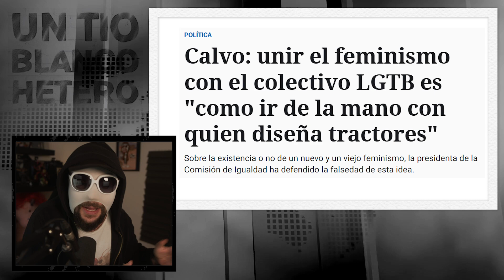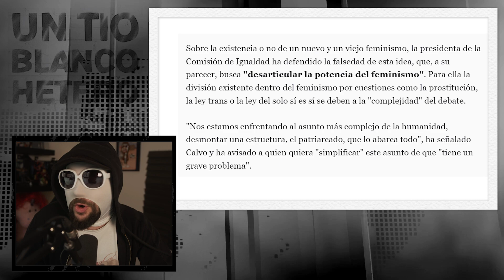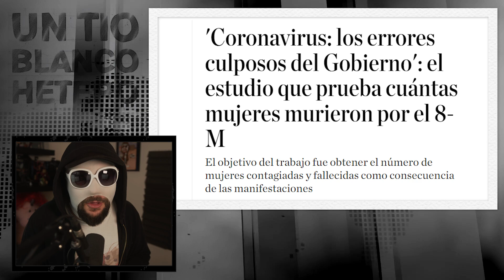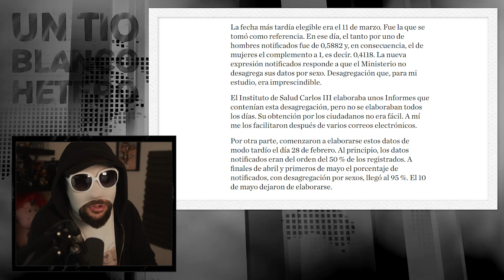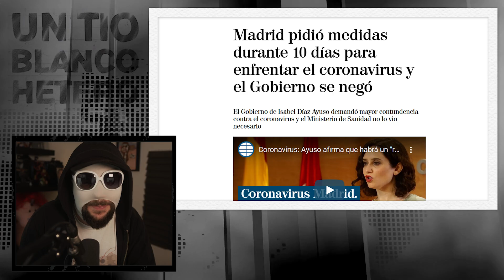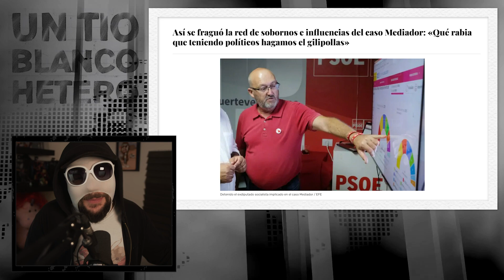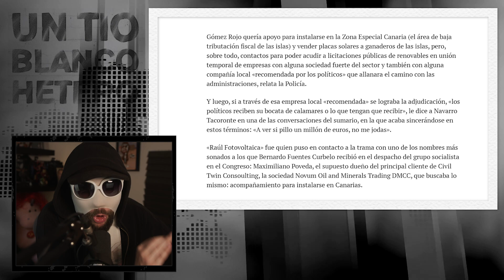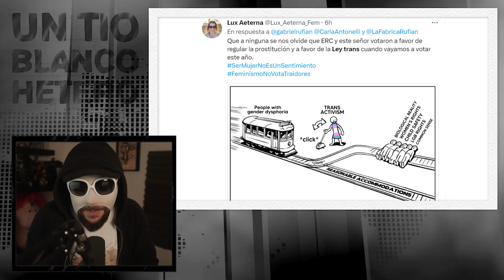SE VIENE UN 8M CALENTITO... | UTBH